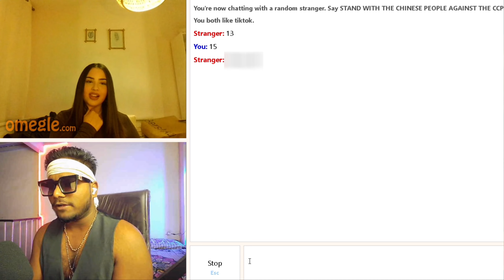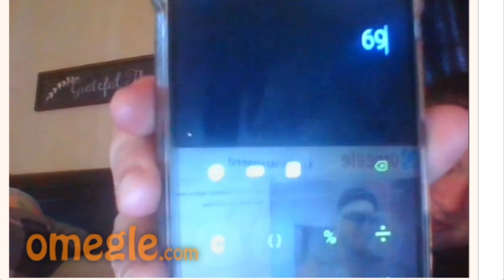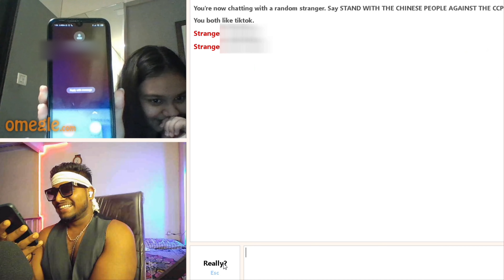OMEGLE IS HAVEN 😍🔥 | Indian Boy on Omegle - Best dirty pickup lines on Omegle 🥵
I don't have any intention to hurt anyone
So just enjoy the video and spread Positivity

omegle funny
FLIRTING WITH " CUTEST GIRL " ON OMEGLE @Archit Verma

FOUND MY " ISHQ WALA LOVE " ON OMEGLE

FOUND MY INDIAN GIRLFRIEND ON OMEGLE 😍

OMEGLE IS EASY 😍 (3 LOVE STORIES)

I MET INDIAN DOCTOR STRANGE! - CARRYMINATI OMEGLE

She Love me Hard on Omegle 😍💞

I Found My " DIWALI PATAKHA " on OMEGLE

I FOUND MY TRUE INDIAN LOVE ON OMEGLE | taksucks

TRUE LOVE WITH SAXXIEST GIRL ON OMEGLE !

omegle india
indian on omegle
indian omegle
omegle
omegle funny moments
omegle trolling
omegle indian
omegle funny
found my love on omegle
omegle fun
adarshuc
omegle
omegle funny
funny omegle
funny omegle moments
indian omegle
indian boy russian girlfriend omegle
omegle flirting
picking up girls on omegle
omegle india
omegle
omegle funny
omegle prank
omegle funny moments
hot girls
omegle hot
omegal hot girl
omegle video
omegle app
omegle funny video
mra op
omegle videos youtube
omegle videos
omegle live
omegle india
carryminati omegle
adarsh singh
indian on omegle
funny omegle
omegle indian
omagle
adarshuc
omegel
omegle sexy
adarsh uc
hot omegle
omegle girl
omegle girls
indian omegle
omgle
omegle trolling
omegle fun
ramesh maity
nimish kapoor
omegle singing
omegle roasting
omegel

OMEGLE FUNNY

OMEGLE FUNNY

omegle flirting
omegle roasting omegle funny moments